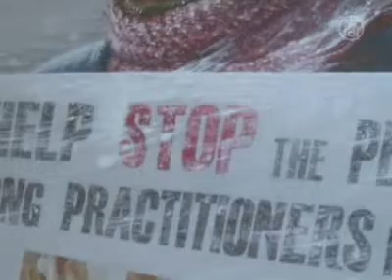Oeuvres d'art et droits de l'homme à Cologne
Nous vous emmenons maintenant en Allemagne, à Cologne, une ville jumelée avec Pékin. Une exposition artistique y dévoile les violations des droits de l'homme qui se déroulent actuellement en Chine.

Depuis 1987, la ville allemande de Cologne est jumelée avec Pékin. Les deux villes ont maintenu de vifs échanges dans les domaines du commerce, des arts et de la culture.

Aux dernières vacances, les habitants de Cologne ont eu la chance d'avoir des informations sur les violations perpétrées par le régime chinois à l'encontre des droits de l'homme.

L'exposition d'art « Zhen-Shan-Ren » a pour but d'éveiller les consciences sur la persécution qui sévit aujourd'hui encore contre la pratique spirituelle du Falun Gong et qui est orchestrée par le Parti Communiste Chinois.